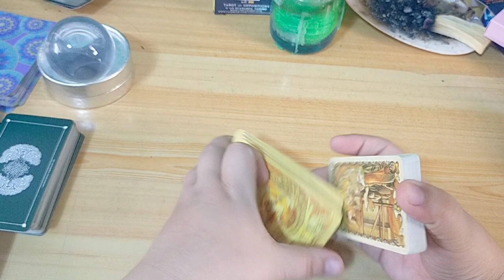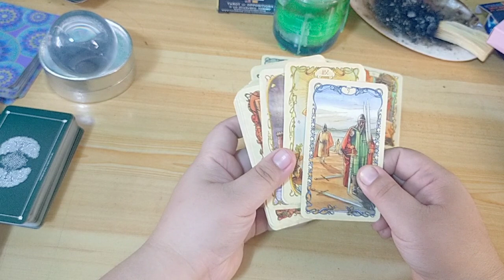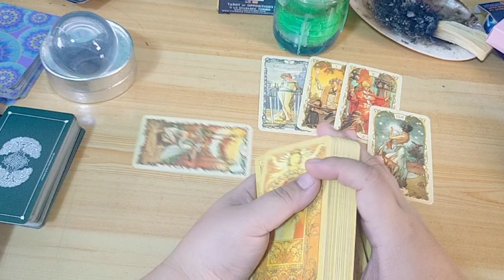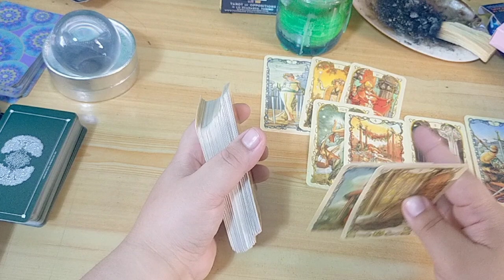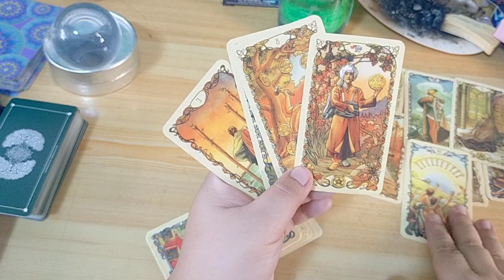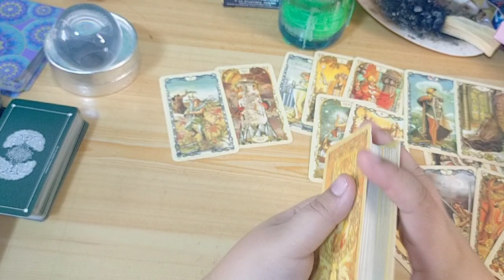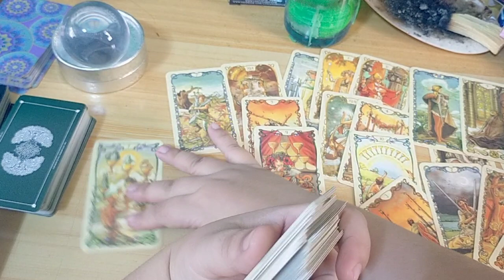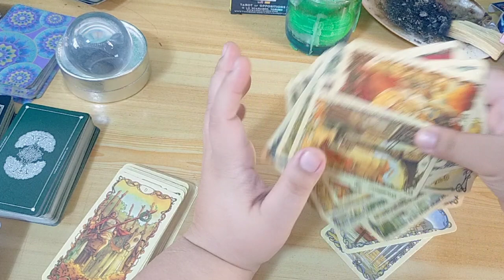Aquarius♒ January 😔 Pwedeng magdulot ng sobrang kalungkutan para sa kanya ang makitang masaya kana..